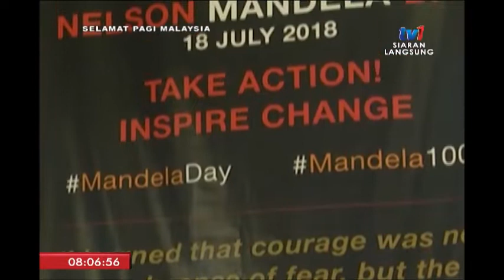SPM 2018: IKON GLOBAL – MEMPERINGATI 100 TAHUN NELSON MANDELA [22 JULAI 2018]